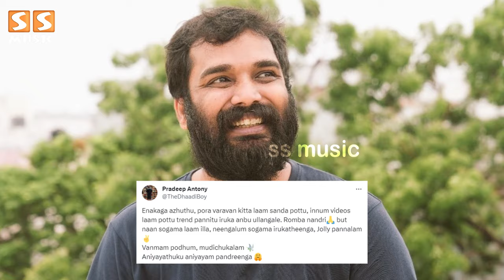எனக்காக இப்படி பண்றத முதல்ல நிறுத்துங்க!🤬- Biggboss 7 Tamil Public Opinion | Pradeep | Mani